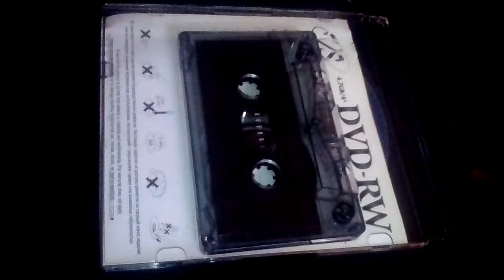Гр третий подъезд/алла пугачева